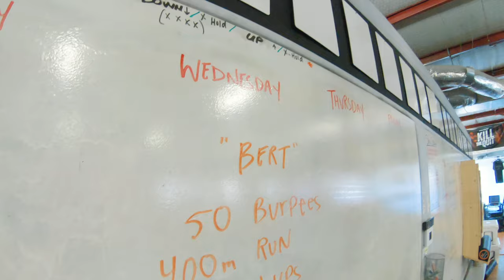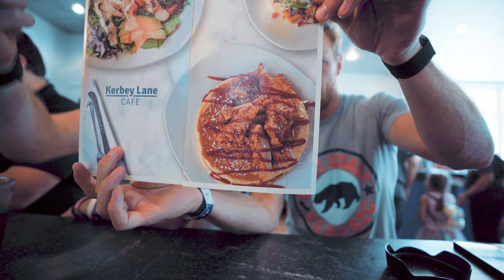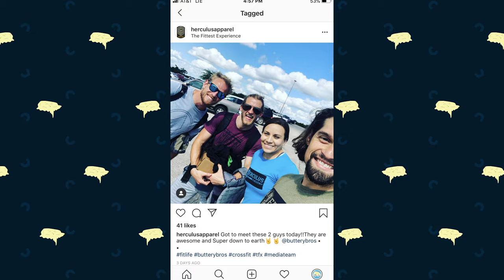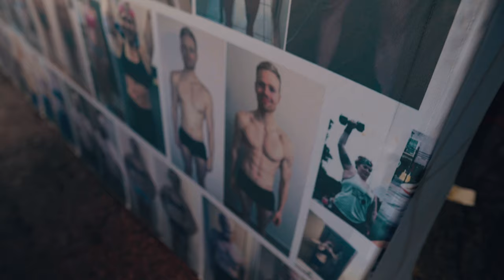The Fittest Experience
BUTTERYBROS Episode 12 - The Fittest Experience with SHADBURNE, KHALIPA, WILLIAMS & C. SMITH

WODBOM
Weight Vest Giveaway - Follow ButteryBros, Follow WODBOM or sign up for WODBOM

We head to Austin, Texas for The Fittest Experience where we run into Bethany Shadburne and get into some unconventional fitness. We also meet up with the Cazayoux’s at the Working Against Gravity house where Adee AKA “Macro Queen” breaks down a buttery breakfast.

BUTTERY BROS MERCH
Mens Shirt

CAMERA GEAR

Sony A7III
Sony A7RIII

Tellow - I Follow Your Heartbeat (COE Remix)

Simon Gribbe - Wordless (Instrumental Version)

Splasher! - Wildside